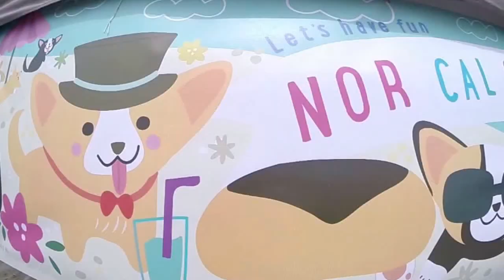Corgi Con 2014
30-40 love logs running around in Corgi Con 2014.

Shot on: GoPro Hero3+, 100 fps, with 3-way mount